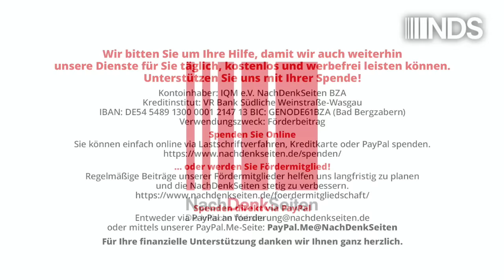From the river to the sea – Über einen Satz, um den es gar nicht geht | Wolf Wetzel | NDS-Podcast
From the river to the sea – Über einen Satz, um den es gar nicht geht
 | Wolf Wetzel | NachDenkSeiten-Podcast | 28. Oktober 2024

Reden Sie sich jetzt bloß nicht damit heraus, dass es sich hierbei um einen naturverbundenen Wandertipp handelt. Geben Sie endlich zu, dass Sie diese Parole kennen. Und sagen Sie jetzt bloß nicht, Sie seien kein Antisemit! Von Wolf Wetzel.

Artikel veröffentlicht am: 28. Oktober 2024 um 9:08
Autor: Wolf Wetzel (Gastbeitrag)
Sprecherin: Ala Goldbrunner
Titelbild: Rokas Tenys/Shutterstock.com

Wolf Wetzel war Autor der ehemaligen autonomen L.U.P.U.S.- Gruppe und von 2011 bis 2015 Vorstandsmitglied von Business Crime Control Frankfurt. Er war in einer Vielzahl von zivilgesellschaftlichen Initiativen aktiv, u.a. der Startbahn-, der Anti-AKW- und der Häuserkampf-Bewegung, der Anti-Golfkriegskampagne sowie der Kampagne gegen den Jugoslawienkrieg. Wetzel veröffentlichte u.a. 2015 das Buch “Der NSU-VS-Komplex. Wo beginnt der Nationalsozialistische Untergrund – wo hört der Staat auf?” sowie “Der Rechtsstaat im Untergrund – Big Brother, der NSU-Komplex und notwendige Illoyalität”.